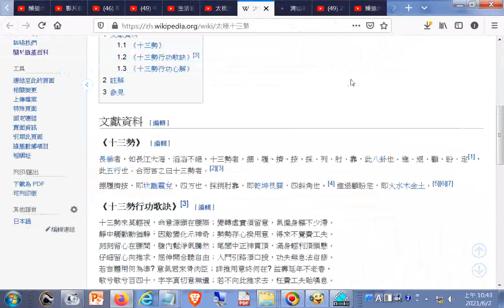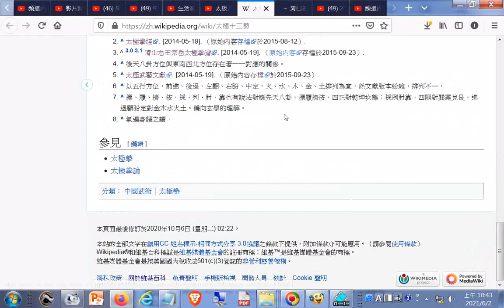清山右王宗岳太極拳譜(另有#太極武藝文獻20210601#武術#有聲書太極拳經.htm20210601...虛領頂勁，氣沉丹田)02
閩南語讀經影片合輯